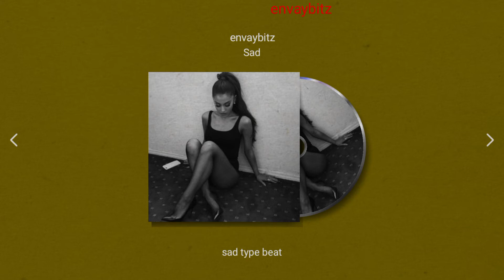[Free] sad type beat instrumental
Tempo: 90 BPM

genre: R&B